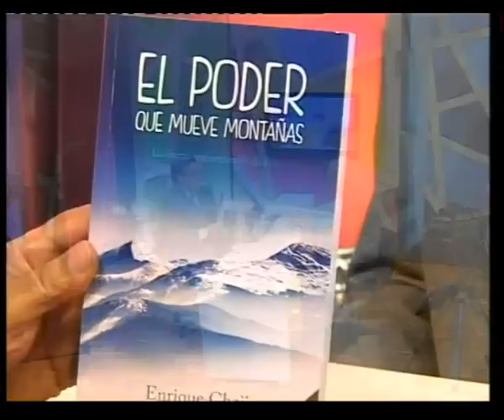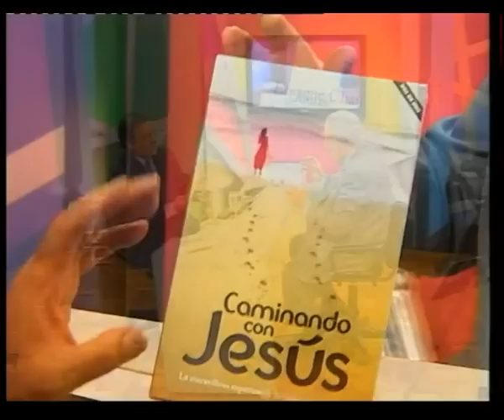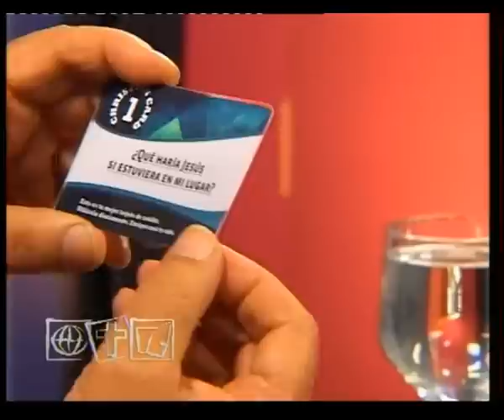Enrique Chaij - Fundador De Una Luz En El Camino